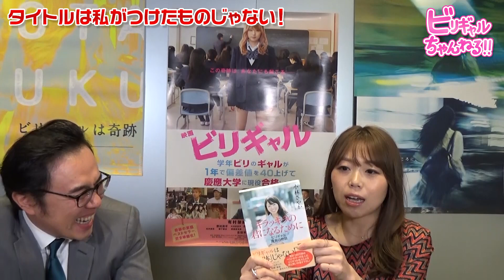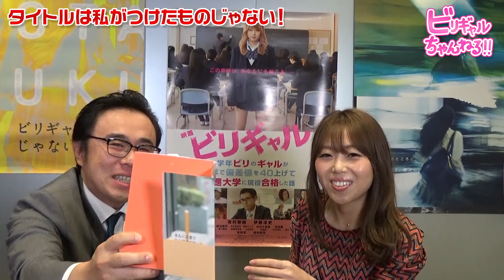ビリギャルのさやかと坪田先生が喧嘩！？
２０１９年はどんな年でしたか？

２０１９年も終わりに近づいた頃、僕（坪田信貴）とさやかちゃんは、
とある講演会に呼んでもらいました。久しぶりに二人一緒に講演をする
機会だったのですが、そこでさやかちゃんの成長にかなり驚かされました。

聞くと、年間１２０回以上講演しているんだとか。
（日本で一番問い合わせが多い講演家です）

笑いあり、納得あり、しみじみあり、泣きあり・・・みたいな感じで、
全ての話を知っている僕ですら、思わず泣きそうになりました。

僕はさやかちゃんの講演が終わった後に、自分の番になり、千人ほどの
観客の前で言いました。

「今の講演凄かったですよね？　で、今のを聞いて、やっぱりさやかちゃんはジアタマが良いと思いませんでした？」

すると、ほとんどの人が手をあげました。

「ですよね。実際、そういう話じゃないと聞いて、納得したにもかかわらず、そう思うわけじゃないですか？　なぜなら、皆さんは【成長したさやかちゃん】を見ているからです。実際、数年前に初めて彼女が講演をしたときには、あまりに下手だったので、練習に付き合ったし、ここはこうした方が良いとかなり指摘して直したりしたんですよ。でも、そこから数年経って、
彼女はたくさんの経験をし、自分なりに足したり引いたりして、自分の型を作る練習をした。年間１００回以上の本番を数年間経て、現在のさやかちゃんの講演があるんですよね。」

そういうとなるほど〜と多くの人は感じたようですが、とはいえ、みんな、「結果を出した後」に知るので、なかなか難しいですよね。

実際、さやかちゃんの話はみんな聞いた方が良いと思うし、普段の彼女を知っていると、とても親近感を持てるし、子供たちも親御さんたちも大きな勇気をもらえると思うので、その講演終わりに、「なぁ、Youtubeチャンネルでもやる？」と言いました。

そういうことで、満を辞して２０２０年、さやかちゃんと僕（坪田先生）で
チャンネルを始めます。

ビリギャルの本人の小林さやかと坪田先生が、勉強法やら、当時の話やら、恋愛の話やら、時事ニュースの話やら、親御さんに知ってほしいことやら、なんやかんやを、わいわい話します。

▶【NEW】やりたいことが見つからない君へ
▶「人に迷惑をかけるな」と言ってはいけない
▶キラッキラの君になるために ビリギャル真実の物語
▶学年ビリのギャルが１年で偏差値を４０上げて慶應大学に現役合格した話

◆坪田先生（坪田塾の塾長、吉本興業ホールディングス株式会社の社外取締役）